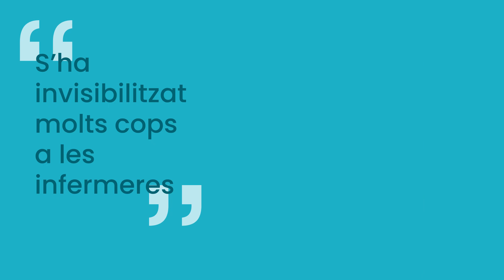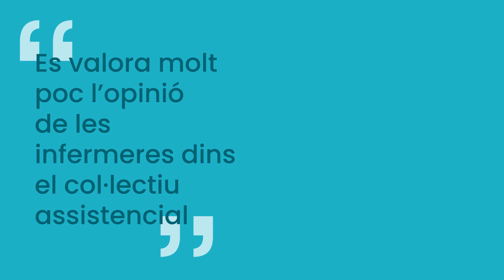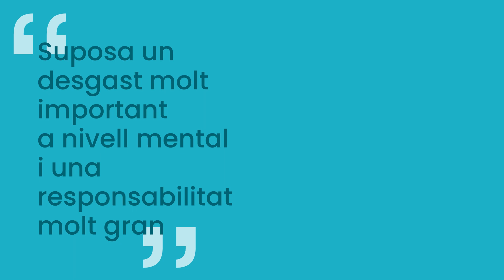Campanya 8M - Dia Internacional de les Dones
El COIB presenta la campanya del 8M, el Dia Internacional de les Dones, amb els testimonis de quatre infermeres que ens expliquen la invisibilitat de la professió pel fet de ser majoritàriament femenina.